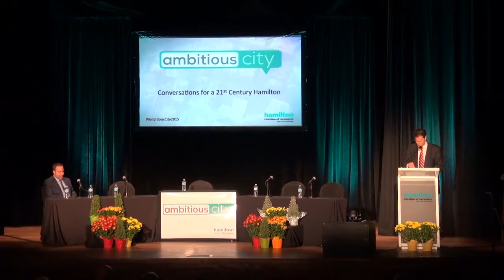Ambitious City 2015 - Is Hamilton Canada's Brooklyn?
Following a speech by the President of the Brooklyn Chamber, Carlo Scissura, was a panel discussion. The panel discussion was moderated by Steve Paikin of TVO's The Agenda and included Scissura; Sevaun Palvetzian, President and CEO of CivicAction; Terry Cooke, President and CEO of Hamilton Community Foundation; and Tim Potocic, co-founder of Sonic Unyon Records and the Supercrawl music festival.

Video by The Public Record - Hamilton.